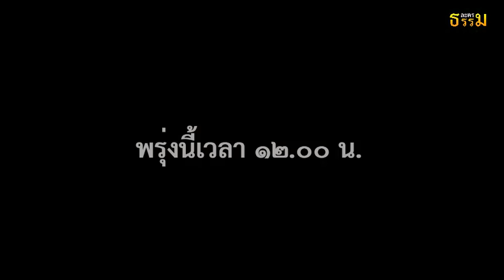ละครธรรม เรื่อง รัก 4 เศร้า(ตัวอย่าง)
เซอร์ไพรส์ กันทั้งบ้าน พรุ่งนี้เวลา 12.00 จร้าาา...